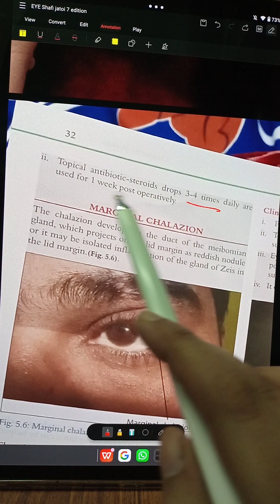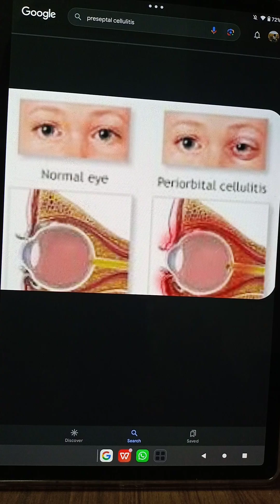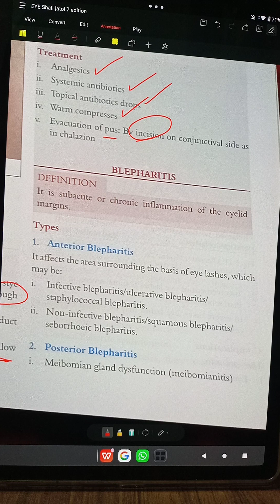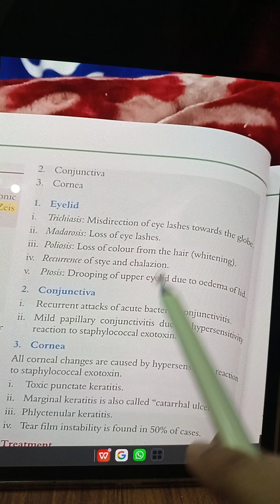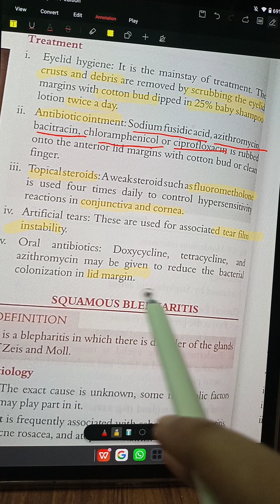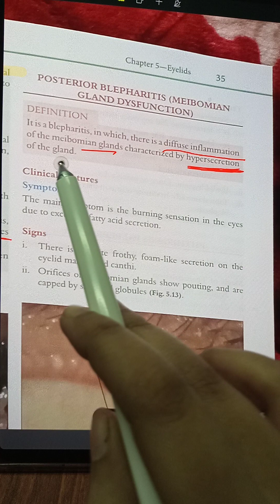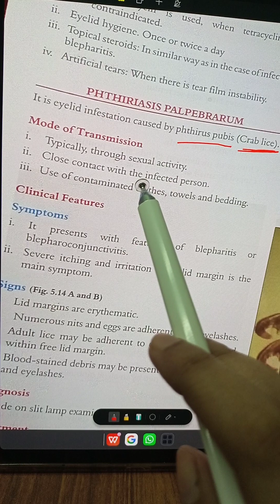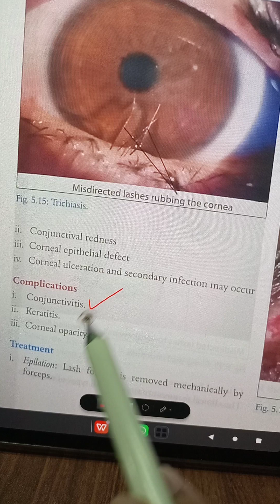Eyelids chap 5 pt.2 shafi m.jatoi eye